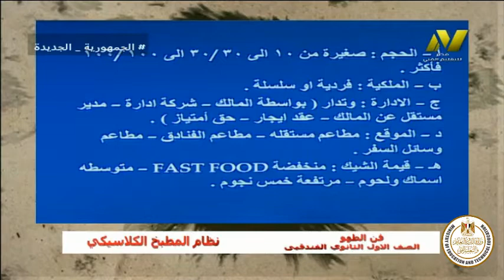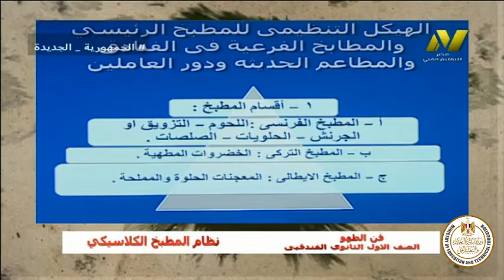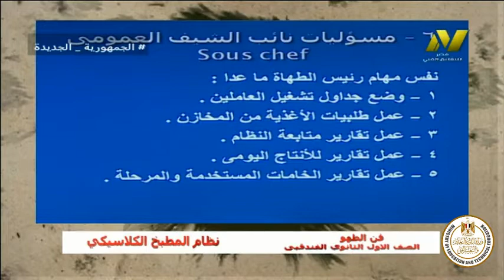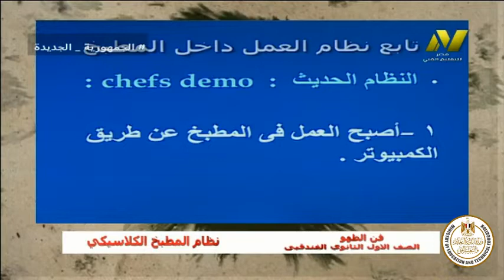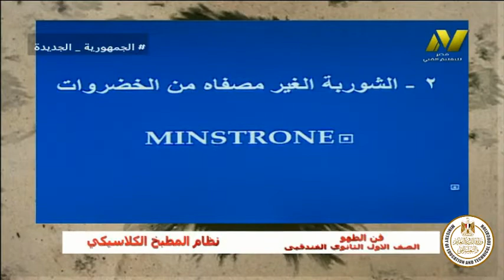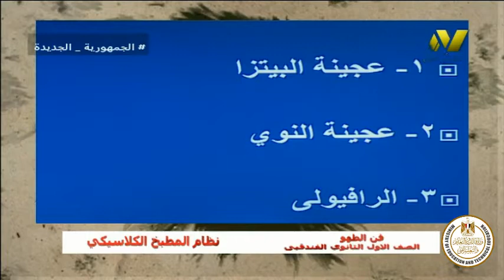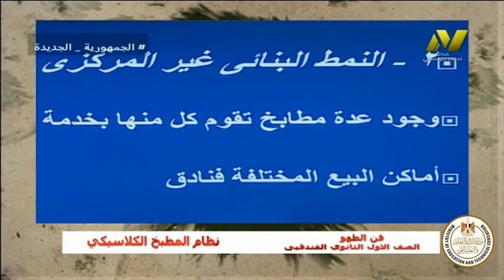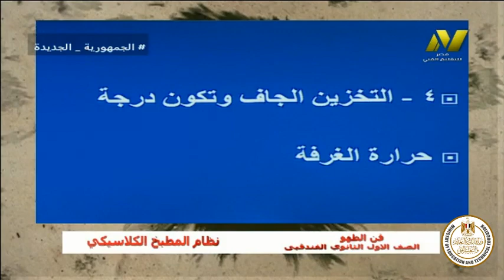الصف الاول فندقى - مطبخ - فن الطهو - نظام المطبخ الكلاسيكى - أ ايمن عبد السميع